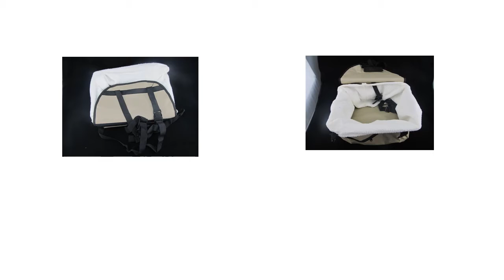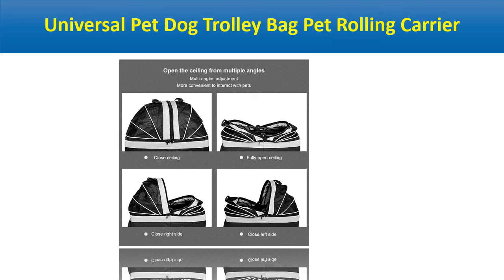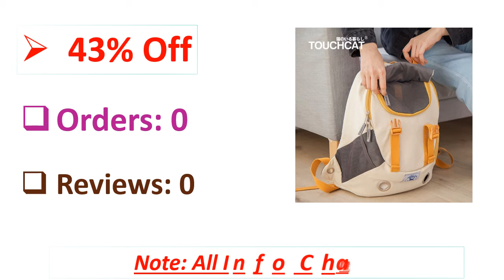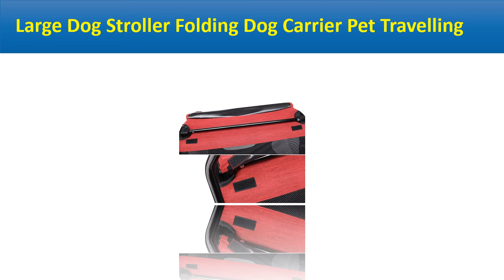5 Best Dog Car Seats Review 2021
5 Best Dog Car Seats Review 2021

1. Large Dog Stroller Folding Dog Carrier Pet Travelling Carry Cart Dog Walking Shopping Trolley Inner Seat 64*80*64cm Kennel Parm

2. School Dog Seat Backpack Canvas Travel Puppy Stroller Dog Products Capsule Corp Mochila Gato Mascotas Perro Cat Carrier 50W27

3. Universal Pet Dog Trolley Bag Pet Rolling Carrier Pet Travel Carrier Dog Carrier with Wheels for Cats Dog Car Seat Pet Carrier

4. Fashion Car Seat For Small Dog Carrying Bags For Dog Convenient Car Cage Dog Bags For Dogs Cats Quality Pet Stroller Carrier

5. Pet Products Supplies Dairy Use Pet Booster Seat Dog Carrier Cat Bag Dog Basket Portable Water-proof Oxford Car Seat New Arrival

Are you Searching for Best Dog Car Seats? So now you are in the right place for getting the valuable info on Dog Car Seats.

In this video, we shortlisted the 5 Best Dog Car Seats on the market in 2021. We made this list based on our personal opinion. After performing our research based on their price, quality, durability, brand reputation, and other related issue and we ranked them no particular request or influence.

We have tested each Dog Car Seats and tried to include in-depth information on Dog Car Seats in our Video which will be enough to fulfill all of your needs. We recommended The 5 Best  Dog Car Seats In this video. All of them are maintaining quality. If you want to buy Dog Car Seats, we think this list will be very helpful to you.

We hope you like the Dog Car Seats we select for this year. If you have any questions related to the Dog Car Seats which are listed here, please leave a comment down below and we will get back to you as soon as possible.